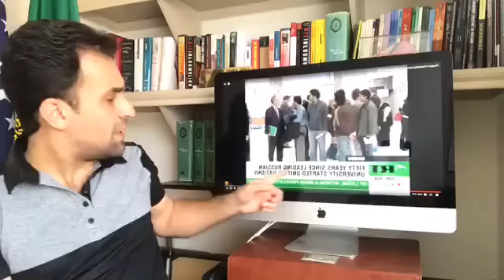گفتگوی هادی خامنه ای و حسین دهباشی پیرامون کتاب رفیق آیت الله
با امیرعباس فخرآور (سیاوش) در اینستاگرام، فیسبوک و تلگرام در صفحه های زیر همراه شوید:
یکشنبه ۱۱ دسامبر ۲۰۱۶ در گفتگوی حسین دهباشی با سید هادی خامنه ای، برادر کوچک سید علی خامنه ای پرسشی برگرفته از کتاب رفیق آیت الله مورد بحث قرار گرفت.